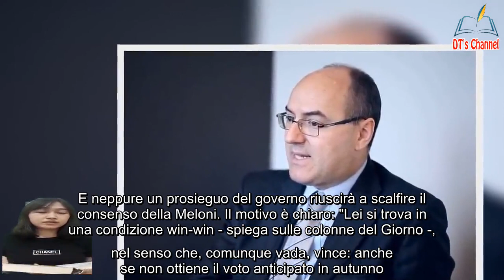Giorgia Meloni passa all'incasso, Giovanni Orsina dove vola FdI grazie alla crisi di governo